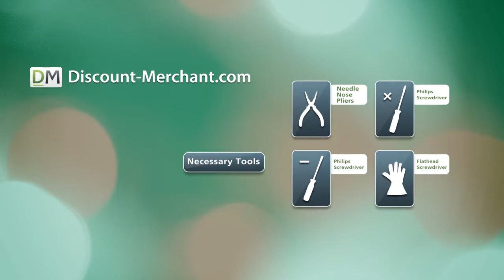Hitachi DT00681 Projector Lamp Replacement Video Guide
Here is a video guide that shows you step by step how to replace the lamp DT00681 inside of your Projector  Hitachi

Manufacturer:
Hitachi

Part Number:
DT00681

Compatible  Projector Models:
EX50-118CM
ES70-116CM
ES60-116CM